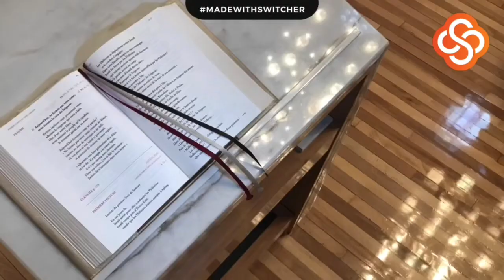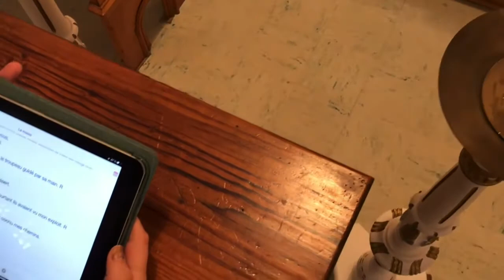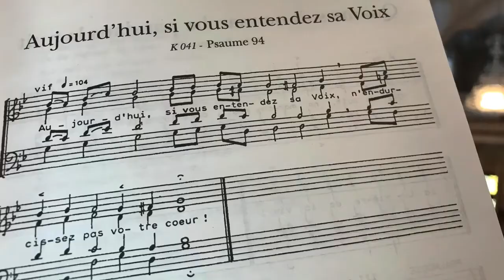Psaume 94 - 31 janvier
Rediffusion. Le Psaume 94 a été enregistré le 14 janvier à la cathédrale de Saint-Hyacinthe,
avec le logiciel Switcher (pour expérience et découverte).
Psaume 94
Psalmiste: Mario Jacques

Psaume 94 - Aujourd’hui, ne fermez pas votre cœur
(AELF/Gouzes/Bayard)

AUJOURD’HUI, SI VOUS ENTENDEZ SA VOIX
N’ENDURCISSEZ PAS VOTRE CŒUR!

PSAUME
(94 (95), 1-2, 6-7abc, 7d-9)
R/ Aujourd’hui, ne fermez pas votre cœur,
mais écoutez la voix du Seigneur. (cf. 94, 8a.7d)

Venez, crions de joie pour le Seigneur,
acclamons notre Rocher, notre salut !
Allons jusqu’à lui en rendant grâce,
par nos hymnes de fête acclamons-le !

Entrez, inclinez-vous, prosternez-vous,
adorons le Seigneur qui nous a faits.
Oui, il est notre Dieu ;
nous sommes le peuple qu’il conduit
    le troupeau guidé par sa main.

Aujourd’hui écouterez-vous sa parole ?
« Ne fermez pas votre cœur comme au désert,
comme au jour de tentation et de défi,
où vos pères m’ont tenté et provoqué,
    et pourtant ils avaient vu mon exploit. »